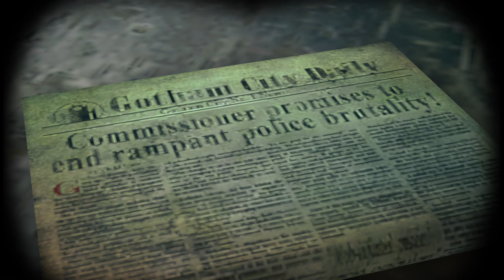Batman™Arkham Origins: Gaming Walkthrough Part Eight (PC) Hard Mode!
Batman: Arkham Origins
Difficulty: Hard
Console: PC
No Commentary